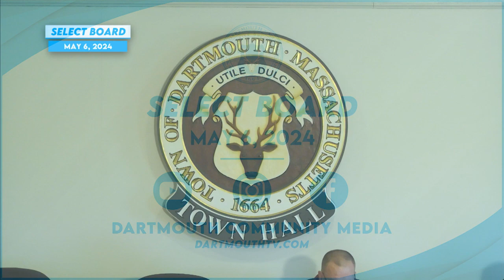Select Board Meeting - May 6, 2024